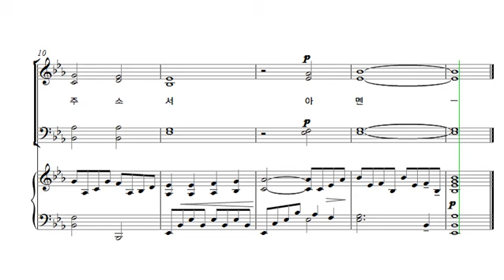[중앙아트] 중앙성가 24집 32. 기도송 테너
32. 기도송 – 작곡가 김아름